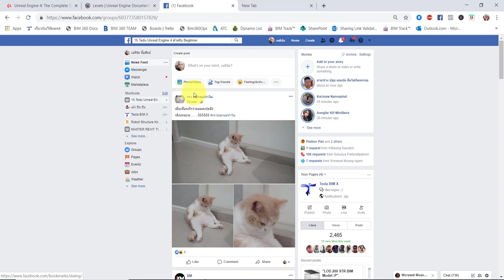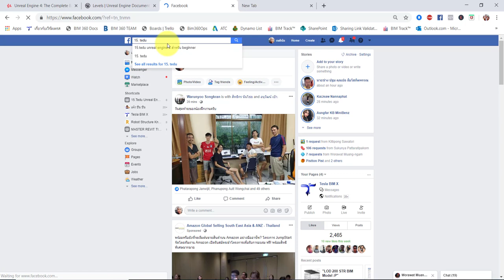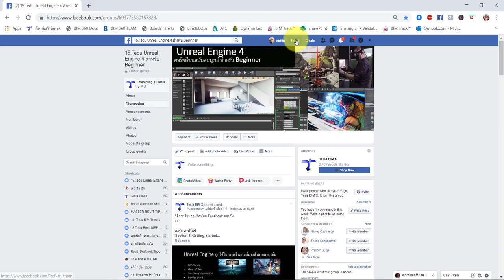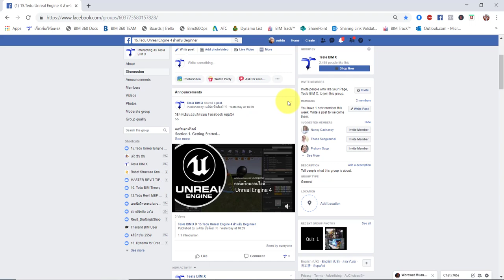วิธีการเรียนออนไลน์ Unreal Engine 4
เข้ามาดูรายละเอียดหรือสมัครเรียนคลิก

Category        Education